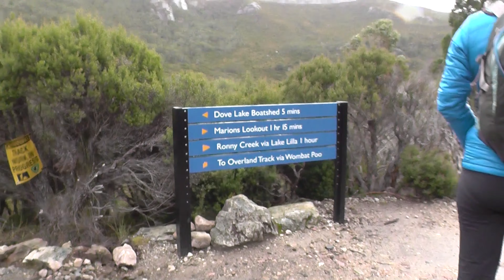Across the Summit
Scenes from a hike across the summit of Cradle Mountain, May 2018.

...Hard Recommend.